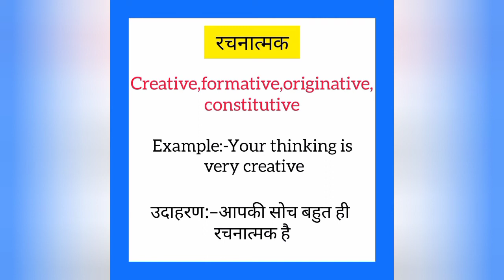Rachnatmak ko english mein kya kahate hain | रचनात्मक को इंग्लिश में क्या कहते हैं |Creative meaning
Rachnatmak ko English me kya kahate hain
Rachnatmak को इंग्लिश में क्या कहते है

रचनात्मक को इंग्लिश में creative कहते हैं
Rachnatmak ko English mein creative kahate hain